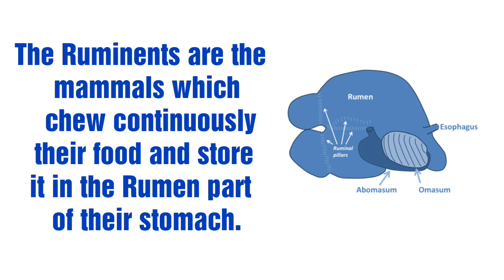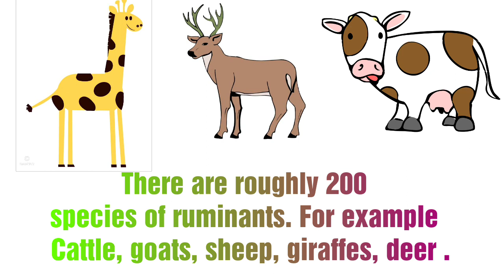Ruminents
Ruminent

The word "ruminant" comes from the Latin ruminare, which means "to chew over again".

The Ruminents are the mammals which chew continuously their food and store it in the Rumen part of their stomach.

Ruminents ferment the plant based food in a specialised stomach before digestion.

The partially digested plant based food is called a Cud- the cud returns into the mouth and the animal then chews it continuously which is called Rumination.

There are roughly 200 species of ruminants. For example Cattle, goats, sheep, giraffes, deer .